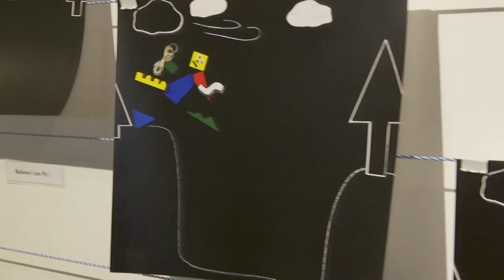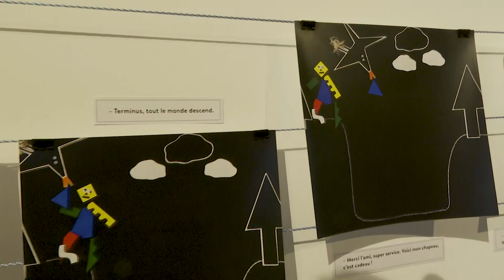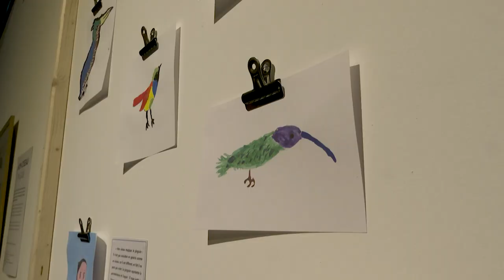Nuit des musées 2019 / La classe l'oeuvre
L'équipe du musée Pierre-Noël avait prévu un beau programme pour la nuit des musées 2019.
Parmi les temps forts, le vernissage de l'exposition  "la classe, l’œuvre".
Cinq établissement scolaire de la communauté d'agglomération de Saint-Dié-des-Vosges ont participé à cette expérience sur le thème "au fil de l'histoire"
Les élèves, les enseignants et les médiatrices du musée  ont présenté le fruit de leur travail mené autour de plusieurs œuvres du musée :
- La maquette de Le Corbusier par la classe de 3ème du collège N.D La Providence (Saint-Dié)
- La création du monde de Fernand Léger par la classe de 3ème du collège Louis Pasteur (Raon l'Etape)
- Le charlot cubiste de Fernand Léger par les classes de grande section au CM2 de  l’école primaire Camille Claudel (Saint-Dié)
- Les vitraux de la cathédrale et Jean Bazin par les classes de seconde et CAP du lycée JBJ Augustin (Saint-Dié)
Les élève de 1ère du lycée Jules Ferry se sont transformés en "médiateurs éclairs", mettant en lumière diverses œuvres des collections du musée.